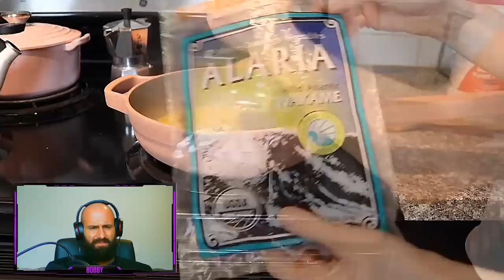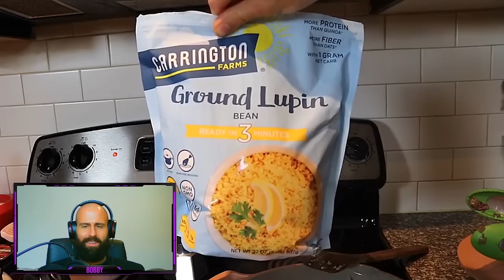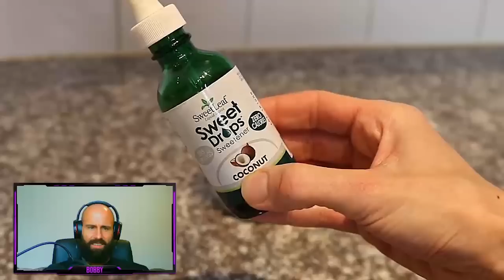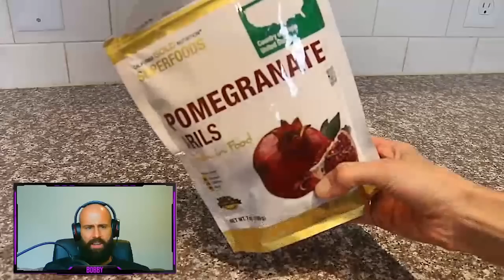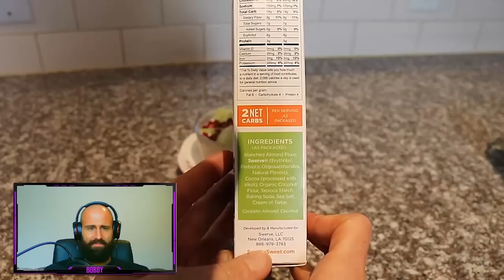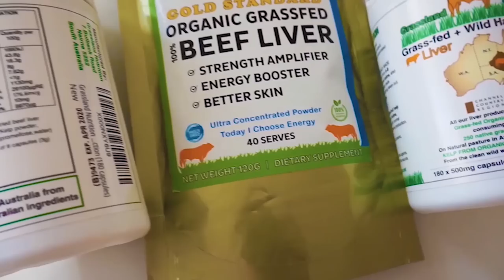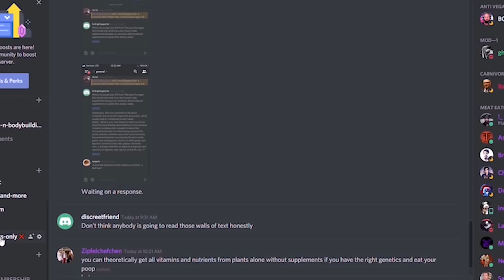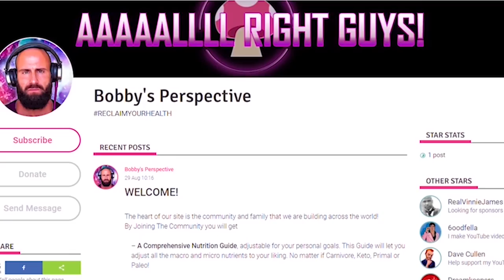Dr Dray : ANOREXIA VEGANA QUEEN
Dr Dray is anorexic and promotes the vegan plant based way of starvation . It is blatantly obvious that she is mentally ill and is misleading her viewers with Videos that promote Eating Disorders.
Dr Dray is a PLANT BASED DOCTOR . This is what Vegans look up to! Go Carnivore or Keto or simply EAT MEAT to RECLAIM YOUR HEALTH !